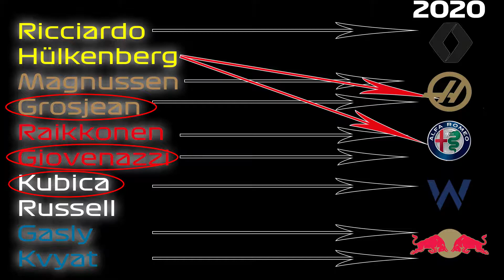Silly Season 2020 | Wer? Fährt... WO? /Übersicht + Alle Spekulationen!!!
Ja diese eine Zeit im Jahr... die Rede ist natürlich von der SILLY SEASON in der Formel 1, Das Fahrer-Karussell dreht sich, wo wer fährt?, HIER sind ALLE Gerüchte und FIXXer der F1 2020 Season!!!

Ich hoffen natürlich, dass es euch gefallen hat und würde mich über eure Unterstützung freuen. LINKS sind alle hier ⬇️

Mehr Infos über F1 2019 findest du hier!!!

Bis zum nächsten MAL… LASS GERNE EIN ABO - DA !1. Tschau !!!